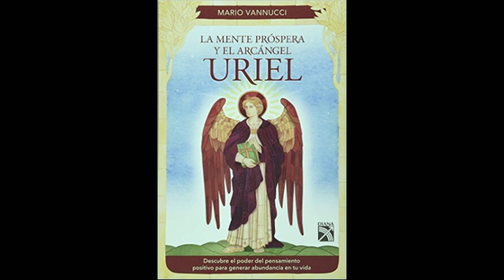Estrellas con Belen @belenmarrero con @mariovannucci - Aló Buenas Noches 08-01-2016 Seg. 10